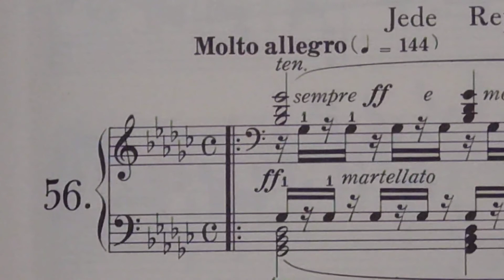ツェルニー60番 56